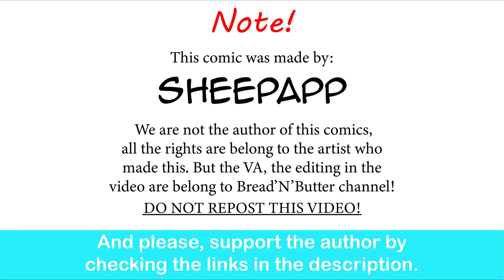Dragon Mom, Chapter 8: Mom and Pup | Sheepapp comic dub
Demon opossum is simply precious.